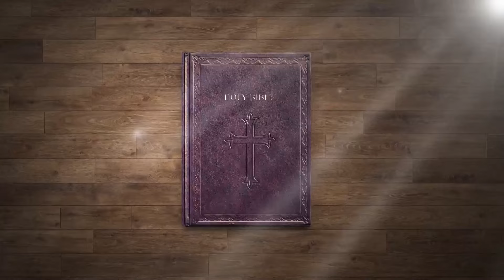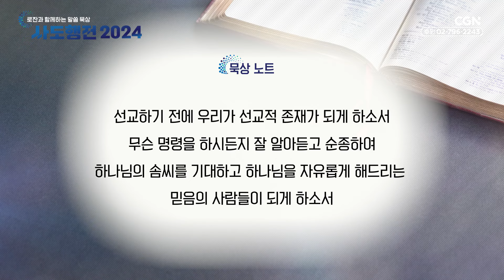선교의 주도권을 성령님께! | 174편 | 박대영 목사 | 로잔과 함께하는 말씀 묵상 ❛사도행전 2024❜